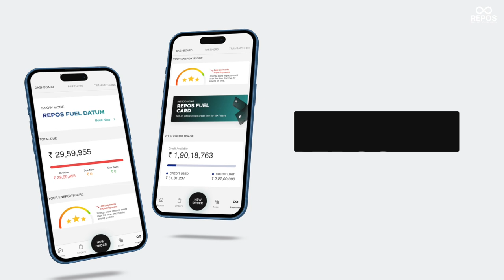Revolutionizing Diesel Management: NEPRA's Success with Repos Fuelling Solutions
Discover how NEPRA, India's largest dry waste management company, is overcoming their fuelling challenges with Repos Fuelling Solutions. 🌟

In this video, we highlight the incredible benefits of our comprehensive diesel management solutions:

Fuel Procurement ⛽
On-Site Fuel Management 📍
Fuel Data Analytics 📊
With Repos, NEPRA has achieved remarkable results:

35-40 lakhs of yearly savings on diesel bills 💰
Easy finance management with ReposPay
Faster refuelling times, optimizing efficiency 🚀
Watch now to see how Repos Fuelling Solutions can transform your diesel operations!